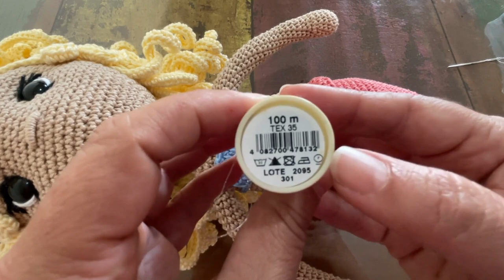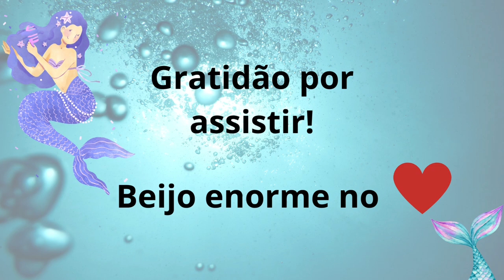Yara, a Sereia - Parte 4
Se você tiver interesse em adquirir o pdf desse padrão, segue o link para a compra

Visite meu site, lá eu publico minhas receitas, a forma de ter acesso ao conteúdo e também minhas reflexões pessoais sobre amigurumis e experiencias de vida

Neste vídeo eu trago para vocês a Yara! Uma boneca sereia cheia de charme e detalhes nos seus 40cm (aproximadamente).

Trata-se de uma boneca executada sem costuras em seu corpinho, gerando maior comodidade para crochetar. Um projeto novo que nasceu cheio de carinho para ser compartilhado aqui neste canal.

Tudo que compartilho aqui é de forma gratuita, e para que a troca entre nós seja equilibrada peço:
Se ainda não é inscrito neste canal, vai lá... Ajude esse canal a crescer, consolidamos assim a nossa troca: eu trago receitas, e você inscrito, deixa o seu like e assiste aos vídeos! E ainda terá uma peça única, exclusiva, artesanal e lindíssima feita por suas próprias mãos.

Caso sinta em seu coração a vontade de contribuir/apoiar financeiramente esse canal, poderá fazer de 3 formas:
- botão "valeu" - logo abaixo do vídeo, tem formato de coração;
- via PIX (qualquer valor será de grande valia), utilizando a chave: 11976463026
- ou ainda, comprando peças executadas por mim, inclusive as que foram feitas durante a gravação dos vídeos (essa opção somente para entregas no Brasil) - link para acesso ao meu catálogo: catálogo no WhatsApp

LISTA DE MATERIAIS:
Todas as linhas utilizadas foram Amigurumi Círculo (TEX 492) nas cores abaixo relacionadas - claro, como sempre digo, são apenas sugestões! Tudo pode ser mudado, aproveitando as cores que já tem em casa, adaptando a cor de pele e do cabelo que mais agrade à criança (baixinhas e altinhas):
- Pele: amêndoa (7850).
- Cabelo: creme (1112).
- Cauda: tafeta (4093).
- Nadadeiras: organza (4092).
- Biquíni: hortênsia (2137).
- Flores da cabeça: pitaya (3182), cereja (3583), Netuno (2930).
- Conchas: macadâmia (3138), pedreira (8008).
- Detalhe nos olhos: branco (8001) e preto (8990).

Olhos com trava número 15 (15mm).
Agulha de crochê 2,5 mim. Agulha de tapeceiro.
Enchimento (uso fibra siliconada).
Cola, que pode ser cola tecidos, cola quente, cola para artesanato em geral, cola silicone líquida.
Algo para servir de sustentação da cabeça (uso bastão de cola quente de 11mm).

Opcionais: fio na cor prata para fazer o brilho de escamas, botões em formato de pérola, para decorar as flores e a concha.

Padrão execução: Tatiana Bertim

Um beijo no coração de cada uma de vocês! Gratidão!